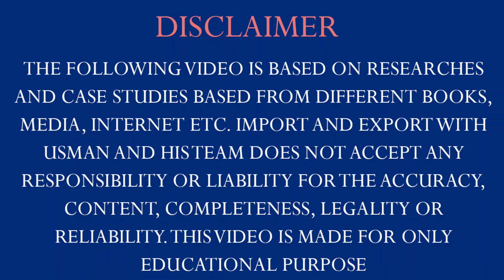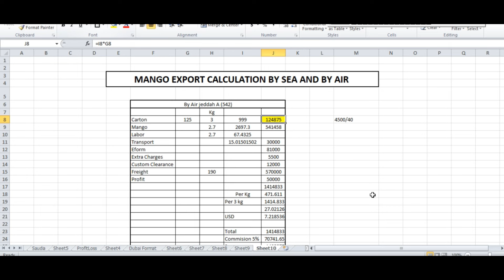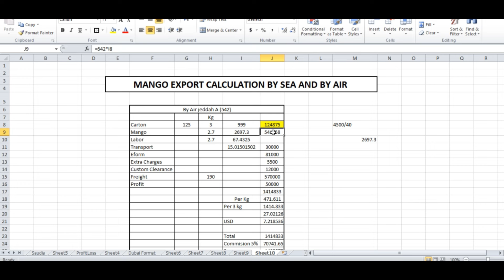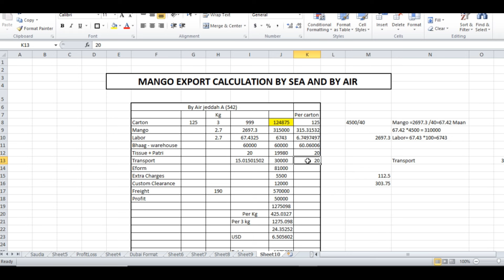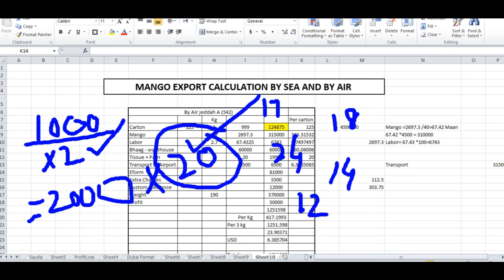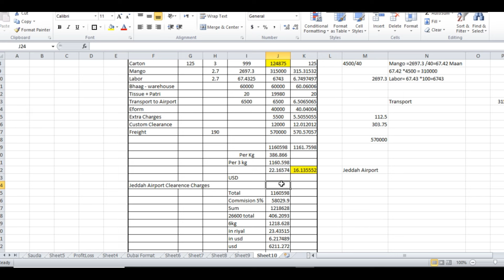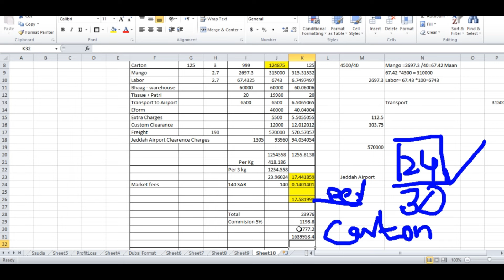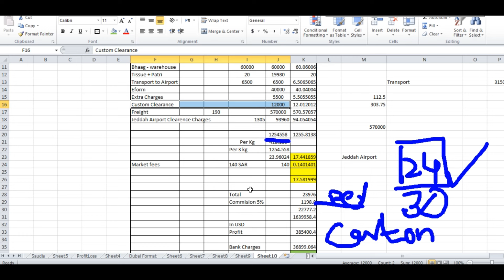How to calculate costing of Mango export Shipments || Export Pakistani mangoes || import export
How to calculate costing of Mango export Shipments || Export Pakistani mangoes

How to Export Mangoes from Pakistan? | Export Mangoes business || Mangoes business in Pakistan || WORLD FAMOUS PAKISTANI MANGOES

The main topics are

import import export with usman
how to export mango from india
how to export mango india to uk
pakistani mango varieties
how to export mango pakistan to usa
mango export business in pakistan
mango hot water treatment
mango export to dubai
mango export from pakistan to dubai
How to Export Mangoes from Pakistan? Complete training.
How to Export Mango from India to UK, Dubai, Canada, USA || Mango export business
export imports
how to export import
how to export mango from pakistan
mango export from pakistan
mango export business
mango export process
mango export form dubai
mango export
kesar mango export
dubai market mango price
profit margin in mango export business
how to export mango Pakistan to uk
Pakistan mango varities,
frozen mango
mango export from Pakistan to USA
mango export packaging
Sindhri mango export
How to Dehydrate Mango
Fruit Dryer | Dehydrator | Business from home
Dried Mango Factory
food dehydrator machine
mango dryer machine
commercial food dehydrator machine
vegetable dehydration business
fruit dehydration business
Best Mango Chaunsa

ABOUT Import and Export with Usman
Hi everyone! Usman here. I’m an entrepreneur who learned about global business because I had to. I'm here to help you build your own import-export business, grow your international business, make more money, & help more people, too.

The Vision of Import and Export with Usman is to connect business owners and professionals. Equip them to be effective and efficient in their business by providing training.  Our heart is to help professionals grow their businesses. To provide a place for support and encouragement and to financially impact the community by encouraging tithing by our members through their business growth.  Our passion is helping businesses connect and grow as a result of developing mutually beneficial business relationships.